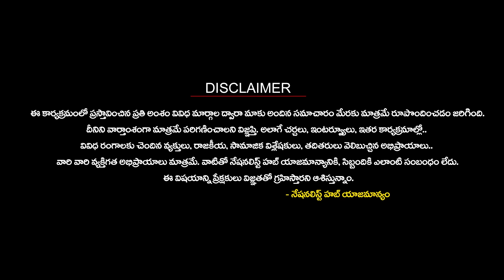Decoding What Modi Will Do in His Third Term..? | Amit Shah | Nationalist Hub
Our Company account details :
IFSC Code: HDFC0008045